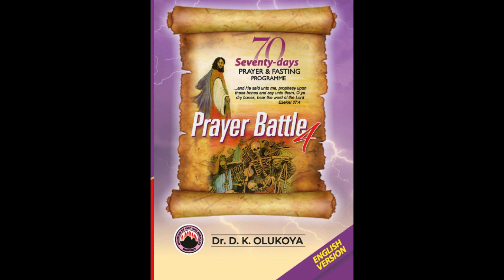Day 39 of 70 || MFM Prayer & Fasting 2023 || Revoking Dark Wishes And Prophecies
Join us for more strategic prayer programs by partnering with us. to partner.

Also send your prayer requests and or testimonies through the contact section of the

Bless someone by inviting them, come prepared to pray and come with your prayer requests!